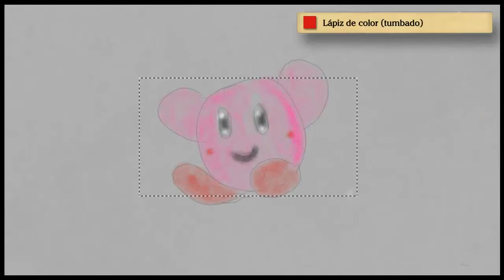Art Academy: Home Studio - Imagen sin título